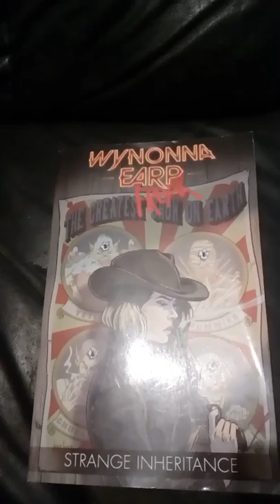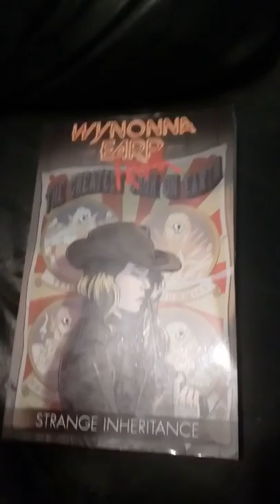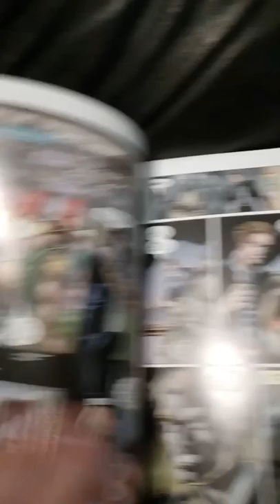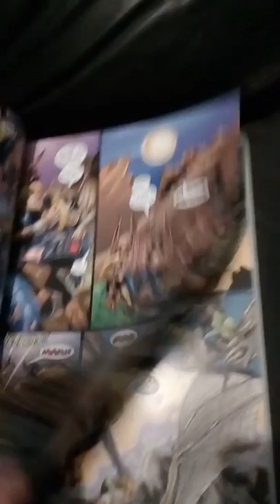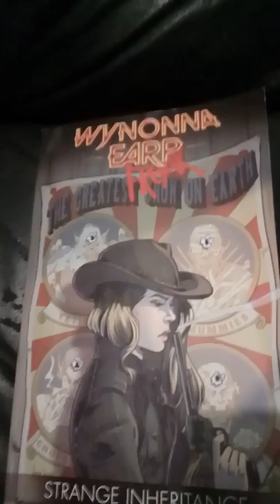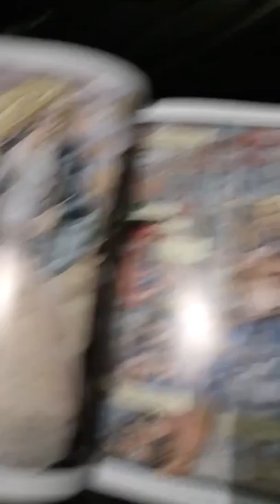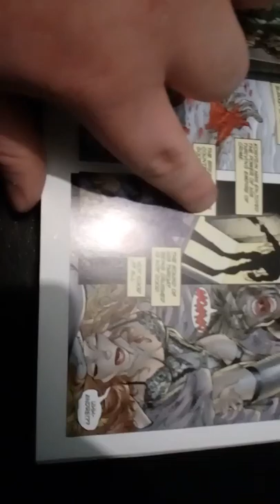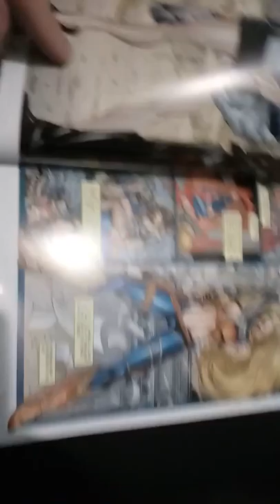Wynonna Earp Omnibus Review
This is a short review of the Wynonna Earp Omnibus with a focus on the character art and comparing it to modern Marvel art.